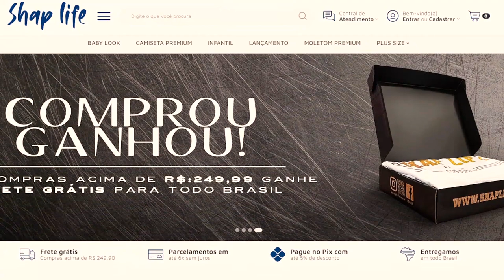youtube video #-AQJ6MNifyg